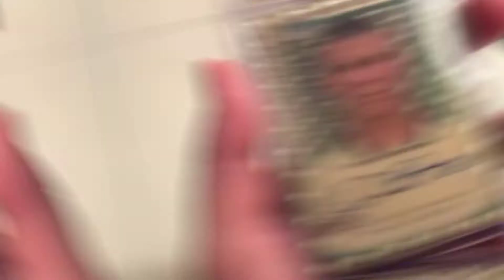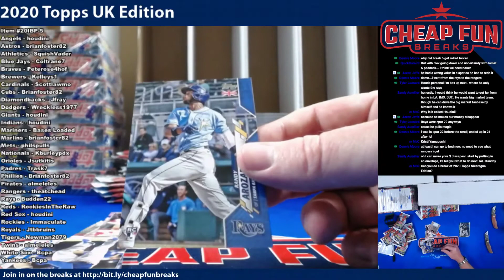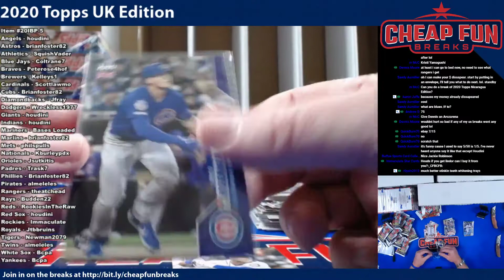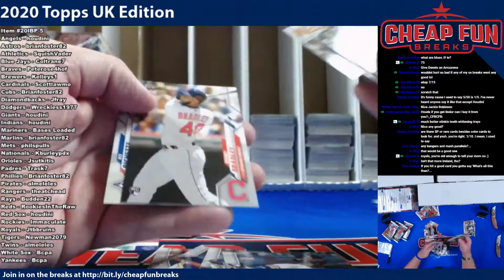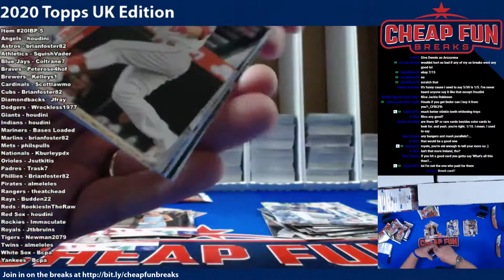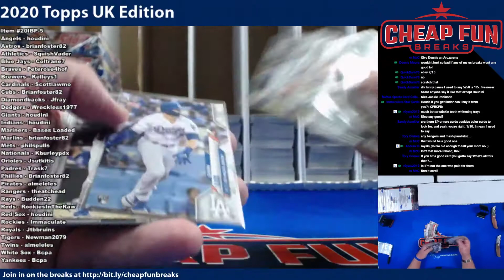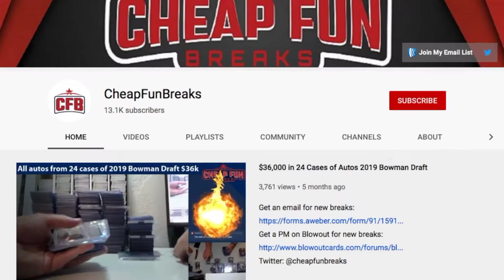2020 Topps UK Edition Box 5